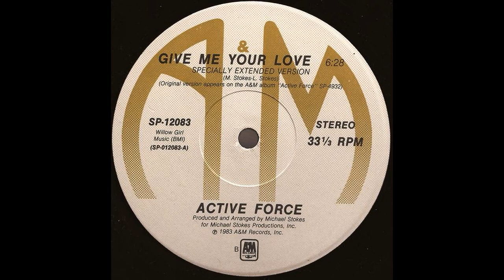Active Force - Give Me Your Love (Extended)